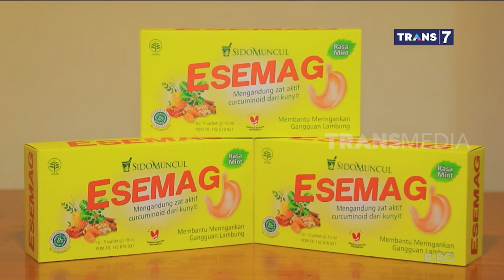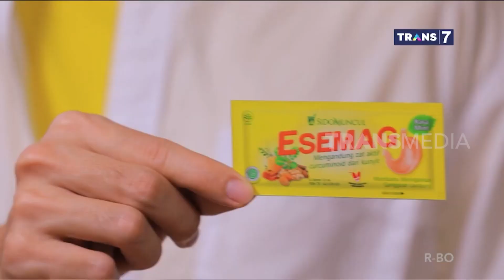KEPALA MANYUNG DAN SAMBAL DADAK YANG WAJIB KAMU COBA | MAKAN RECEH (07/02/23)*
Pecinta makanan pedas bersantan, mari merapat! Ada rekomendasi kepala manyung dan sambal dadak yang enak banget! Kulineran kepala manyung dengan bumbu pedas bersantan tanpa takut ngalamin gangguan lambung, karena ada sirup herbal yang bisa nyembuhin sakit maag plus bisa bikin lambung kita sehat! Makanya nonton MakanReceh jam 16.15 WIB ya!